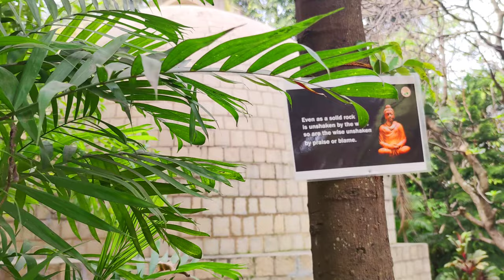Mahabodhi Society Buddha Vihara 🙏 in Gandhi Nagar, Bangalore, Karnataka | Buddhist Temple in India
I recorded only a few footages of Mahabodhi Society Buddhist Temple in Gandhi Nagar area during my visit in Bangalore after more than 9 years.